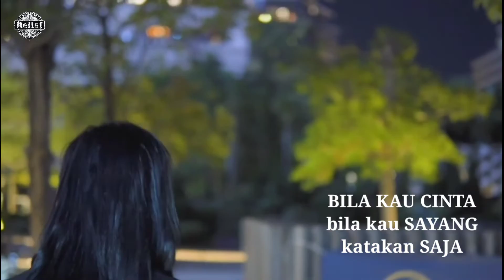OCLEK selamanya ( album indie 2015 )